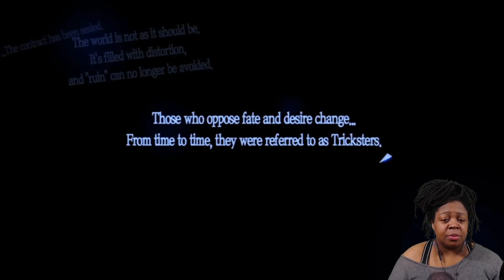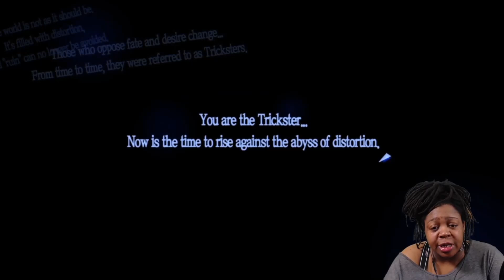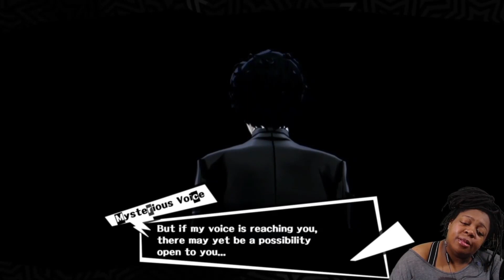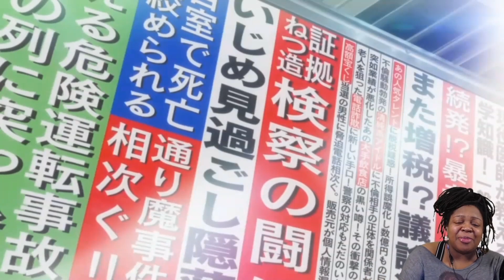I'm A Trickster Now Persona 5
It's happening. A very long journey has begun! This is Persona 5 I'm keeping this vid short. (Using the term short lightly here) I just wanted to get this out quickly. I will probably switch to streaming this! So be on the lookout on my Twitch/Mixer

Mixer dunDunDUN

I'm someone you've never met before, but here you are, and I hope you enjoyed the positive vibes! Thanks for taking the time out to entertain yourself with my nonsense! I post often and don't want you to miss more good times!